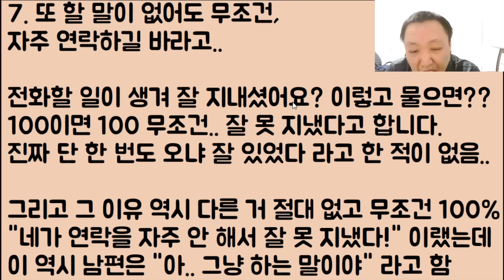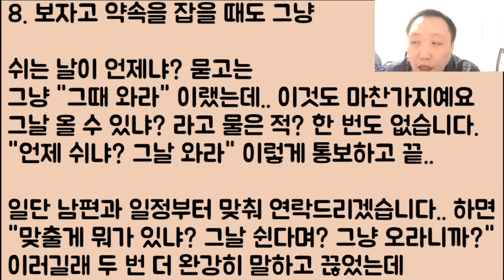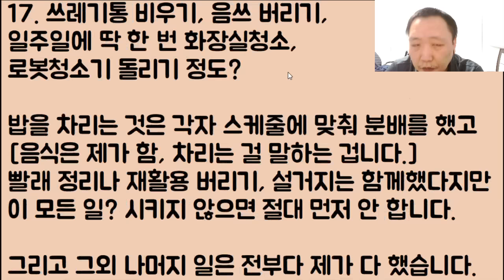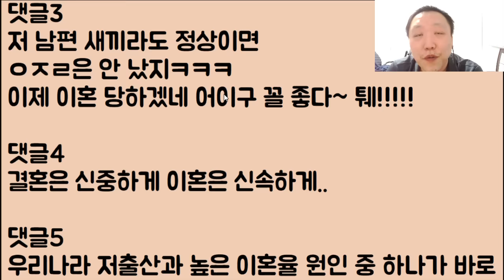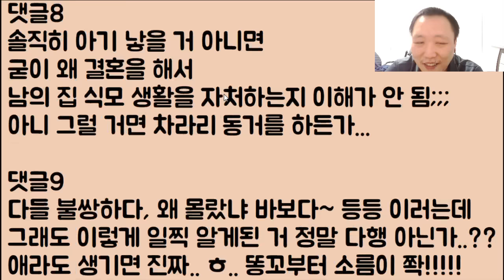[2부ㅎㅎ 🤗🤗] 아직 혼인 신고도 안 했는데 마음 놓고 시짜질 오지게 하다.. 결국 자기 아들 인생 박살 나는 아름다운 이야기ㅋㅋㅋ 2부, 후기